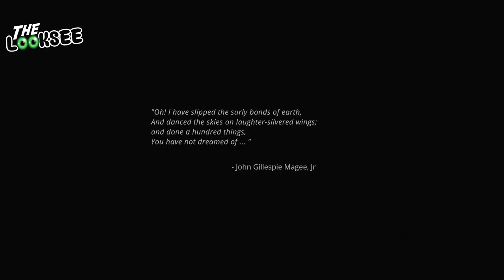Exo One | The LookSee | First Look Series | The Indie Game Show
Welcome to another episode of The LookSee. In this series we take a first look at some interesting games old, new and prerelease. In this episode we take a look at Into the Exo One. A strange signal... an alien craft... an interplanetary, gravity-defying journey through space and time.